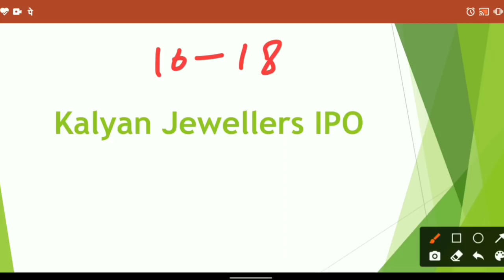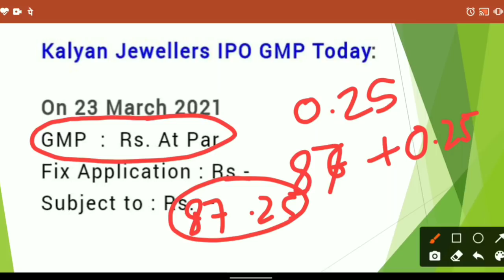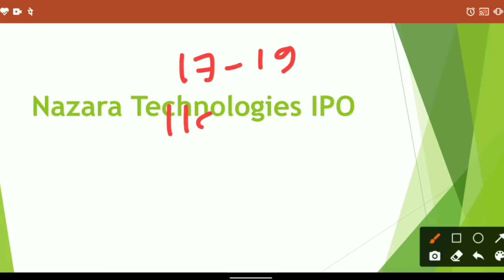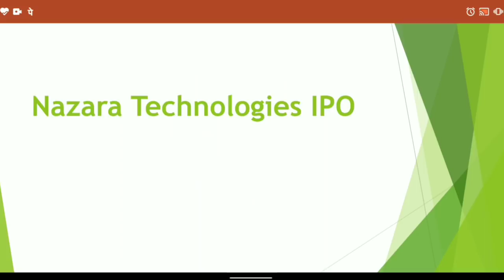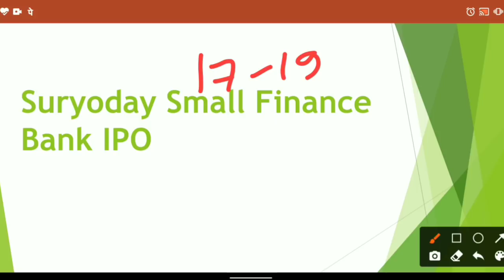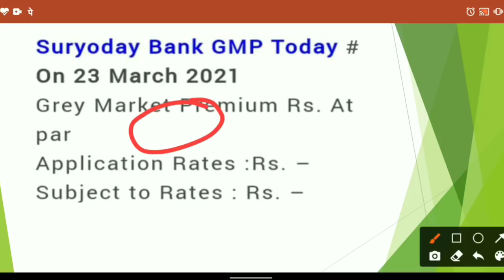Nazara Technologies IPO GMP | Kalyan Jewellers IPO GMP | Suryoday Bank IPO GMP | IPO GMP Update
Hello friends

Used items